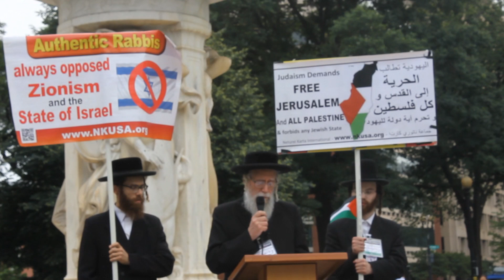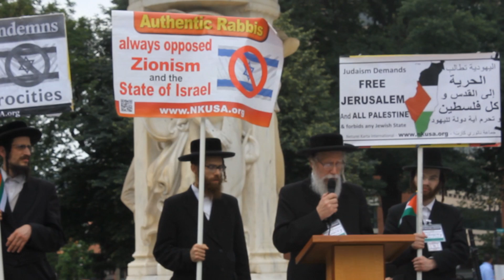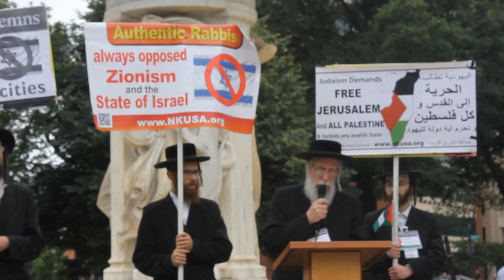Rabbi speaking at the Quds Day rally in Washington DC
Rabbi Yisroel Feldman of Neturei Karta International speaking at the Quds Day rally at Dupont Circle in Washington DC, on Friday, June 8th, 2018